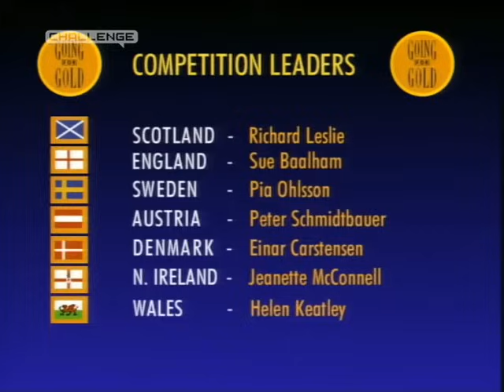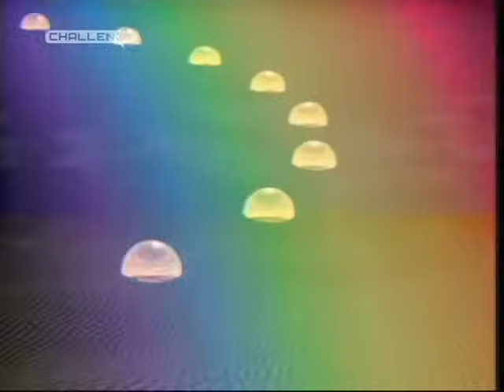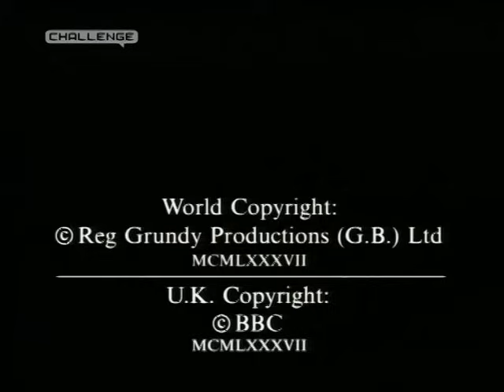Going For Gold - S1/Ep29 (1987)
Original Broadcast - 30th November 1987
Heat 8/Day 1

Contestants -
Switzerland - Manfred
W. Germany - Susanna
Rep. of Ireland - Sean
England - Daphne
Belgium - Bernard
Scotland - Vivienne
Denmark - Palle.